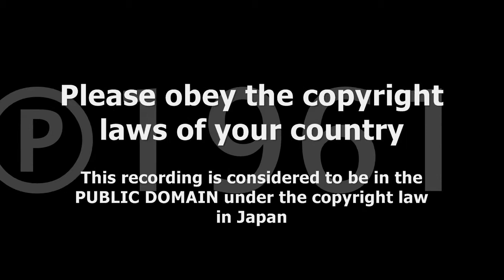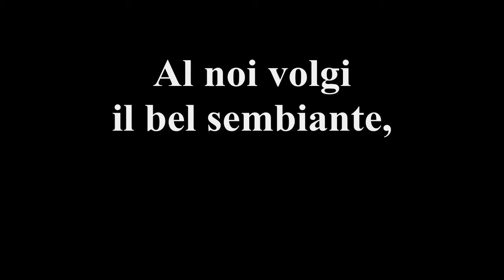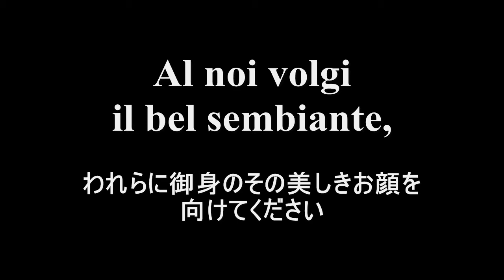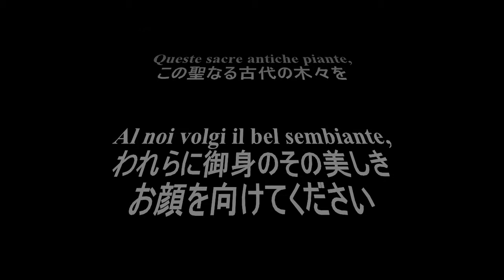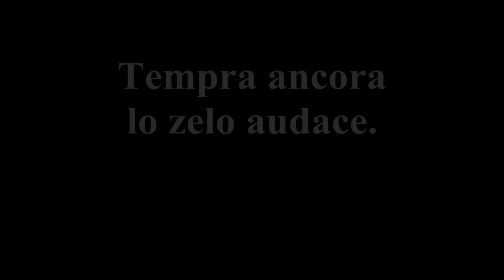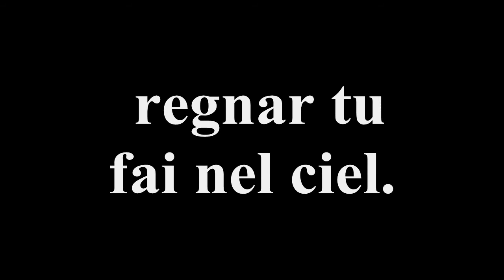ベッリーニ 《ノルマ》 「清らかな女神」 シミオナート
オペラ対訳プロジェクトよりヴィンチェンツォ・ベッリーニ 《ノルマ》から「清らかな女神」をイタリア語日本語対訳字幕付きでお届けします。ジュリエッタ・シミオナートです。